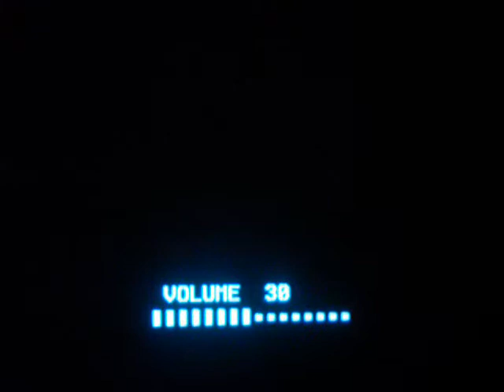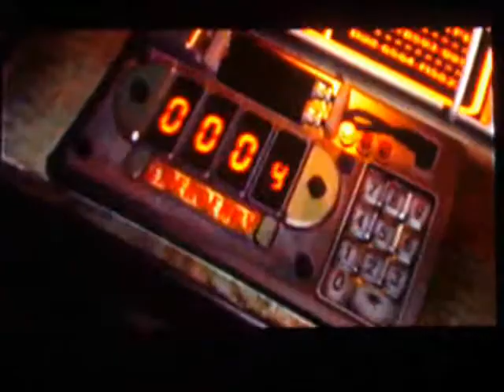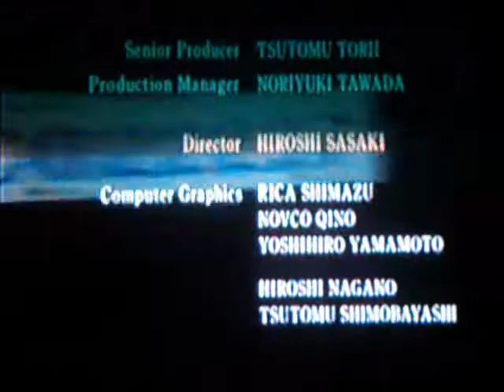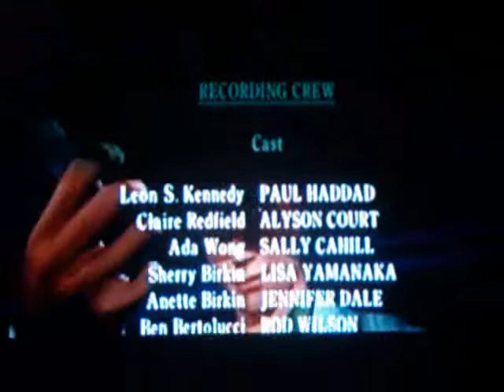Let's Play Resident Evil 2 Leon B Ep.18 G5 and Ending